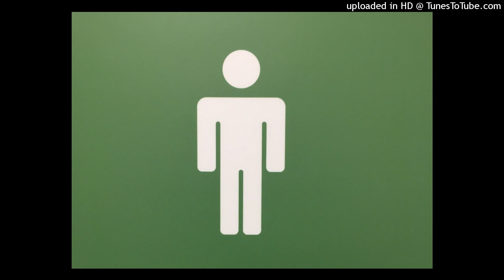Günter Kunert: Die kleinen grünen Männer, gelesen von Marc Mann